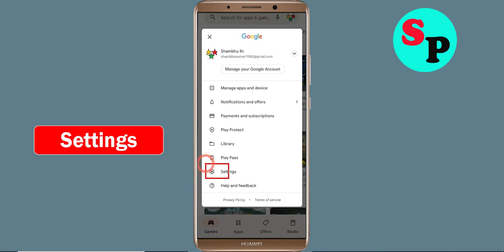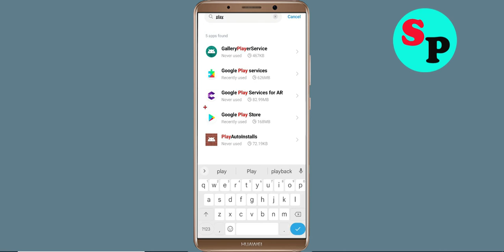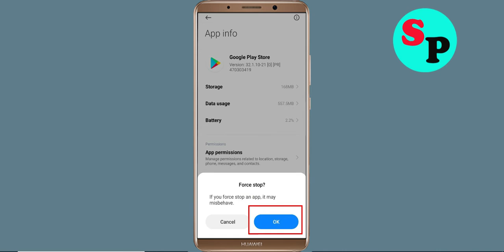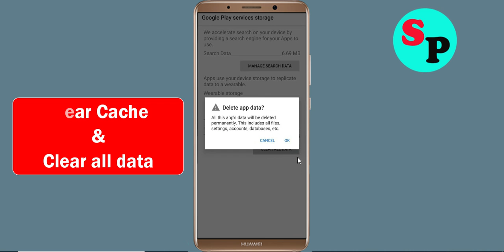Fix Can't Lifestyle App on Playstore | Can't Downloads App Problem Solve - Play Store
In this video i am going to solve how to solve can't install Lifestyle app problem on playstore | can't download app on google play store in your android mobile problem solve | how to fix can't install app google play store | how to fix can't download apps from play store problem | how to solve can't install app problem all this is covered in this video tutorial.

Hello viewers if you want to know about i can't install or download Lifestyle app problem in Days After then this video is for you because in this video i have given solution how to fix Lifestyle can't Install App or Google Playstore can't download app so please watch full video properly.

1) can't install Lifestyle app problem solve in Google play store
2) how to fix can't installLifestyle app google play store
3) how to fix can't download and understood apps from play store problem
4) how to solve can't install app problem
5) how to Fix can't install app
6) how to solve can't install app in play store
7) how to fix can't install apps on play store
8) how to fix play store can't download Lifestyle
9) can't download Lifestyle apps from Google play store
10) can't install Lifestyle app problem